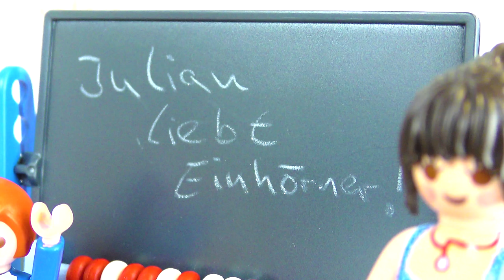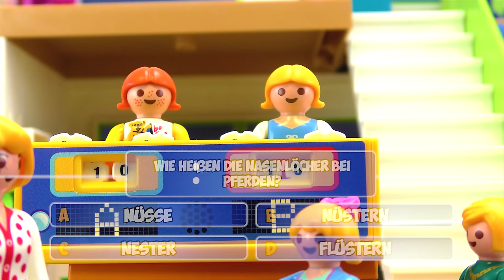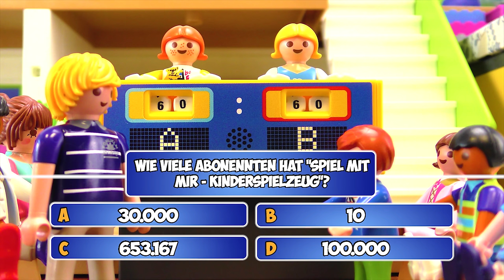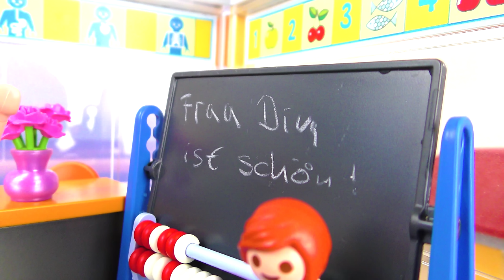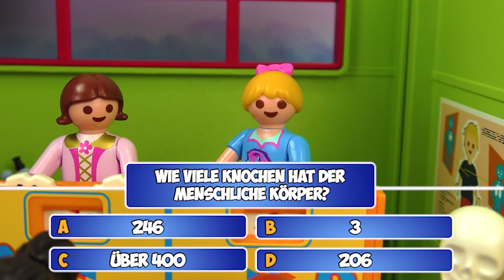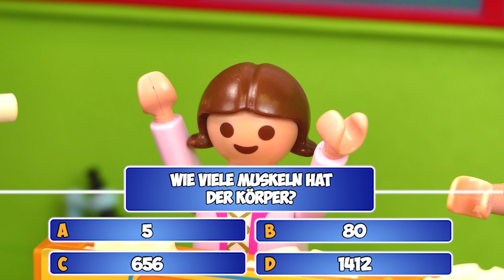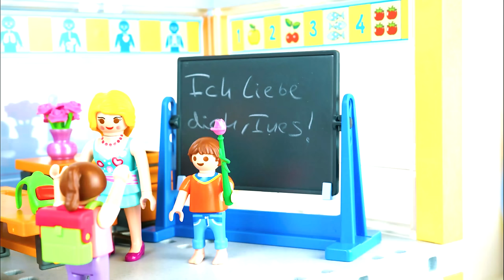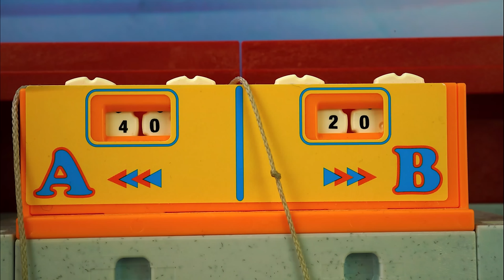Playmobil Film QUIZDUELL | Die besten Quiz Shows mit Familie Vogel | Compilation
Hier sind noch einmal die besten Quizduells von Familie Vogel! Erinnert ihr euch noch an das große Lehrer vs. Schüler Quiz? Da waren schon ein paar knifflige Fragen dabei!

19205